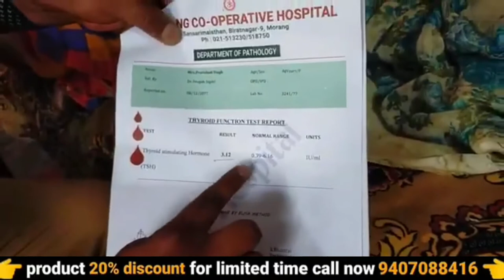थायराइड की समस्या | thyroid problems in women | ayurvedic medicine | awpl result | 20%of| 9407088416